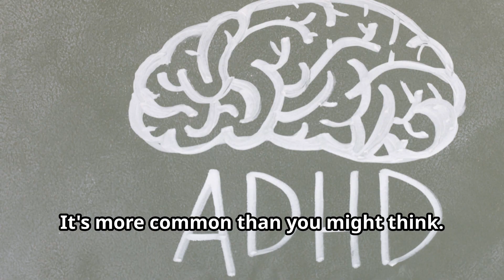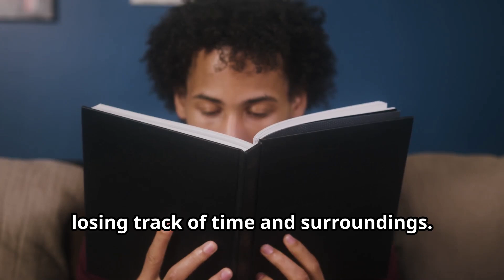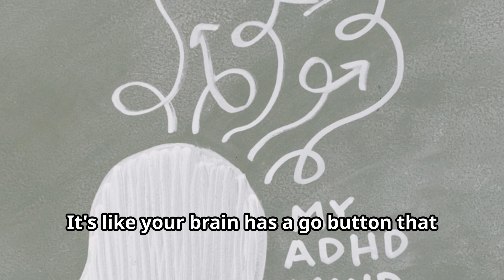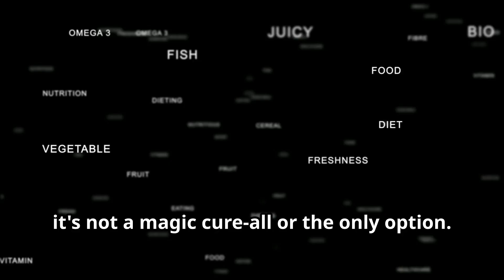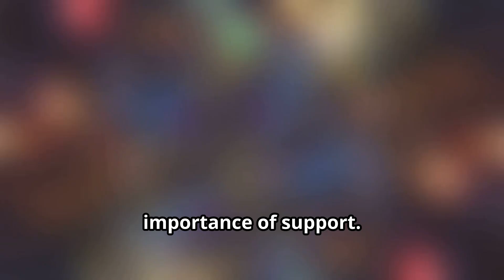10 Common Signs of ADHD You Should Know! - Mental Health and Wellness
✨Discover the world of ADHD (Attention Deficit Hyperactivity Disorder) in this comprehensive video! Learn how ADHD impacts focus, impulse control, and attention, and explore the different presentations – from hyperactivity to quiet introversion. We'll cover common signs like forgetfulness, fatigue, and disorganization, emphasizing the unique experiences of individuals with ADHD. Dive into practical tips: establishing routines, leveraging exercise, and utilizing mindfulness. Understand hyperfocus, restlessness, and the importance of healthy outlets. Learn strategies for impulse control, organization, and leveraging creativity. Embrace strengths, seek support, and celebrate accomplishments. Transform challenges into opportunities with understanding and support.

Timestamp:
00:00:00 - Understanding the ADHD Mind
00:00:49 - Exploring Common Signs
00:01:36 - Navigating the ADHD Energy Maze
00:02:20 - Two Sides of the Same Coin
00:03:40 - Acting in the Heat of the Moment
00:04:30 - Separating Fact from Fiction
00:05:51 - Practical Tips for Managing ADHD
00:07:03 - Finding Support and Building a Positive Mindset
00:07:44 - Living a Fulfilling Life with ADHD